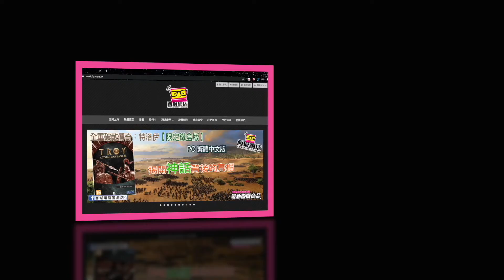用1分鐘睇遊戲/輕科幻開放世界新作《幻塔》公開首部 PV 及遊戲世界觀，並確定在台港澳推出！